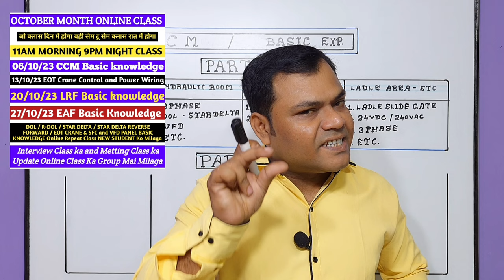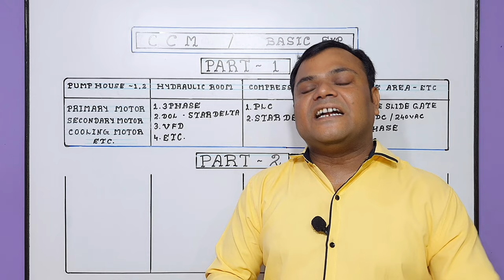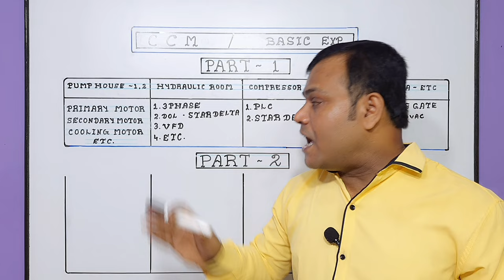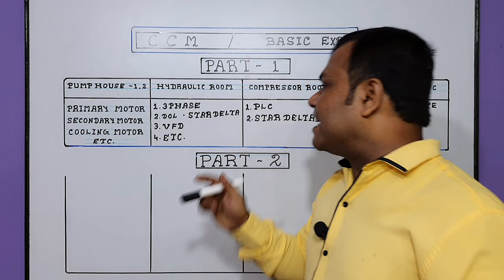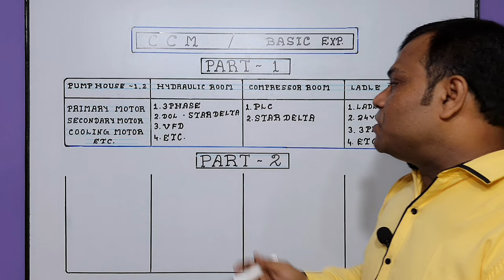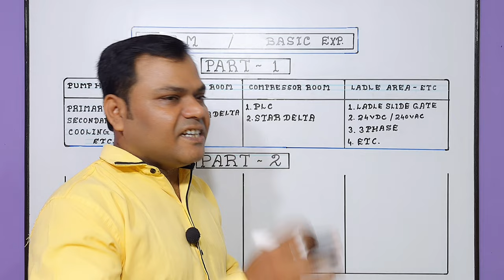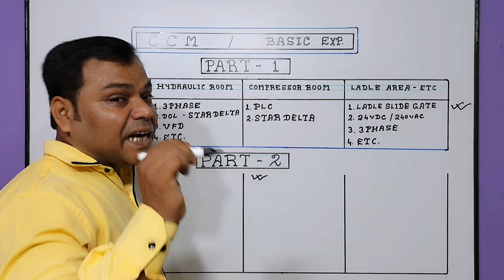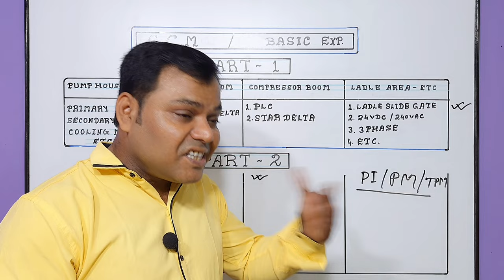Continuous Casting Machine Basic knowledge | CCM Basic Knowledge | CCM Interview Questions Answer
about this video :
Dosto Aaj ki is video me maine Aapko Continuous Casting Machine ka Basic Knowledge and Fault is ke bare me baat ki hai ummeed hai aapko ye video bhuat pasand aayega Thanks you so much.